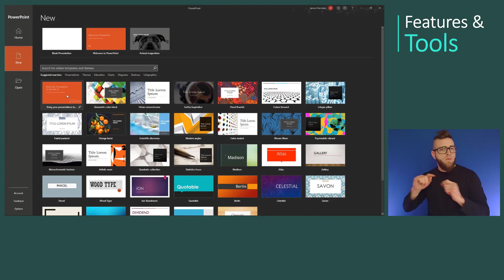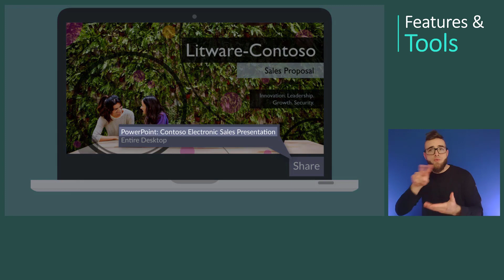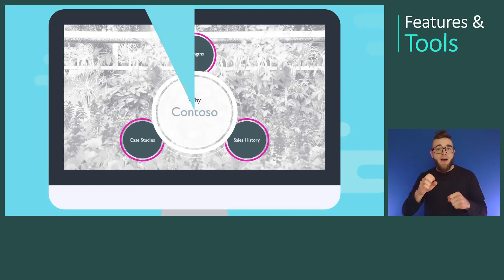Accessibility Features and Tools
Learn about the various accessibility features and tools that you can use within Microsoft's products to make your content accessible for everyone. Some features include live captions, accessible templates, the accessibility checker and more.

For more about Microsoft Accessibility, our technology, and our mission,